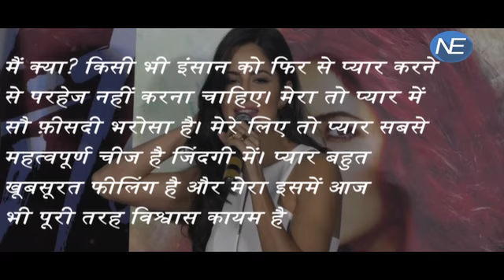फिर प्यार करने को तैयार है Katrina Kaif !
Katrina Kaif has been in the news this year more for her break-up with Ranbir Kapoor than anything else. People woke up to the news that Ranbir and Katrina, among B-Town's most gorgeous couple, had parted ways, sometime in January this year.The break-up happened during the time Katrina was busy promoting her film Fitoor with co-star Aditya Roy Kapur. And now, seems like Kaif has found love in the arms of Kapur.